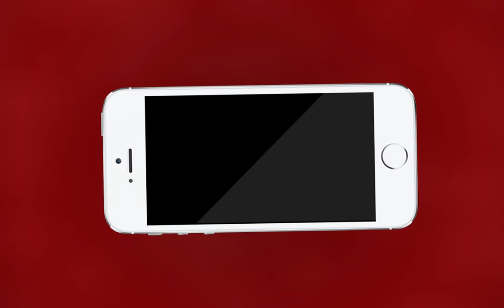AJMER NEWS | उत्तर विधायक वासुदेव देवनानी की प्रेस वार्ता | MTTV INDIA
उत्तर विधायक वासुदेव देवनानी की प्रेस वार्ता

राहुल गांधी की रैली फ़्लॉप हुई :देवनानी

एक विधानसभा जितनी भी भीड़ नही जुटी :देवनानी

पीएम पर अशोक गहलोत झूठे आरोप लगा रहे है :देवनानी

किसानो की क़र्ज़ माफ़ी की कोई व्यवस्था नही है :देवनानी

बेरोज़गारी भत्ते की कोई व्यवस्था नही है :देवनानी

बिना मुद्रक के वचन पत्र पेश कर खुलेआम आचार संहिता का उल्लंघन है :देवनानी

वचन पत्र झूठा है, ये क्या पूरा करेंगे :देवनानी

कांग्रेस ने 6000 करोड़ की पेयजल योजना ठंडे बस्ते में डाल दी है :देवनानी

राजस्थान में अध्यापको को वेतन के लाले पड़ गए है :देवनानी

एनआरसी हम राजस्थान का भी बनाएँगे :देवनानी

ये झूठ का पत्र है, इन्हें किसी भी तरह चुनाव जीतना है :देवनानी